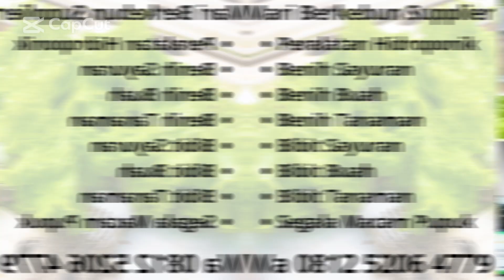Wa 0812 5206 4779 Jual Bibit Sayuran Hidroponik Rockwool Di Sorong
Mariberkebun-id menyediakan segala Peralatan dan Keperluan Hidroponik , Benih Dan Bibit Sayuran Buah Tanaman , Dan segala macam pupuk